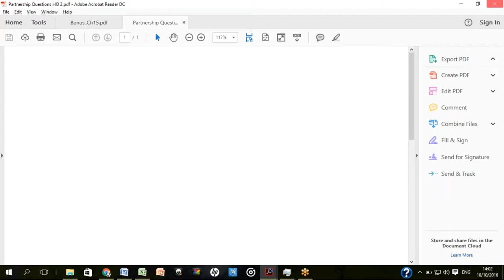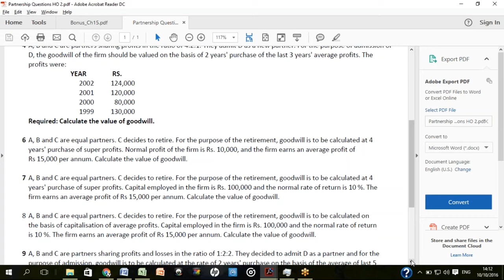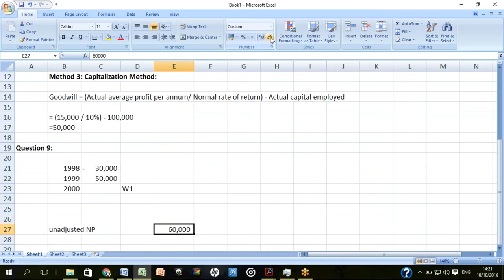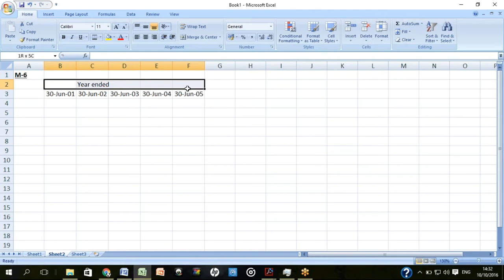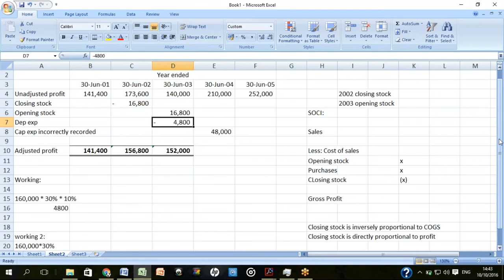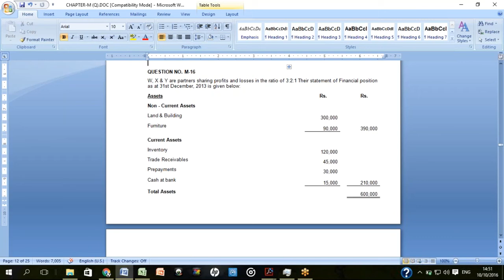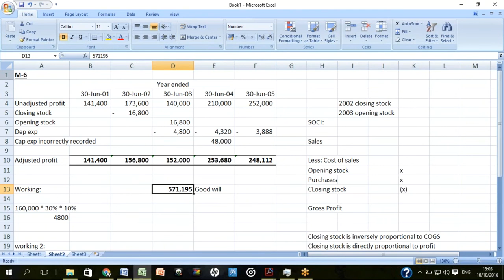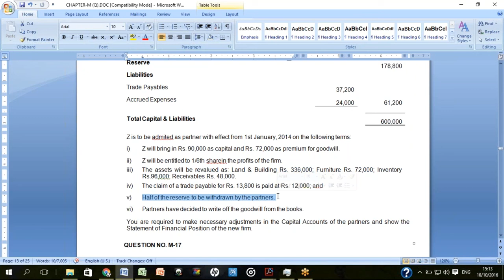FAR 1 CAF 5 Lecture# 6 - YouTube.MP4